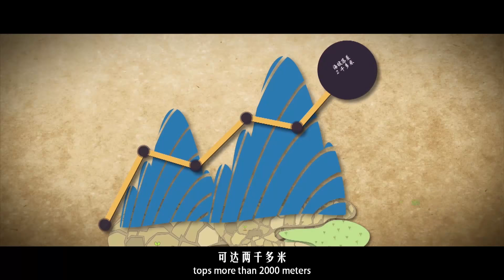攝影師的天堂！美麗的中國哈尼梯田|China beautiful Hani Terraces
中國奇特景象震驚中外！美麗的哈尼梯田
Chinese beautiful Hani Terraces

关注“看鉴”，观看更多有趣短视频！